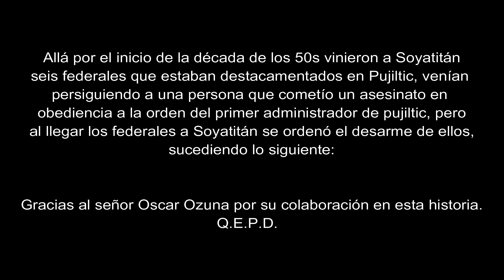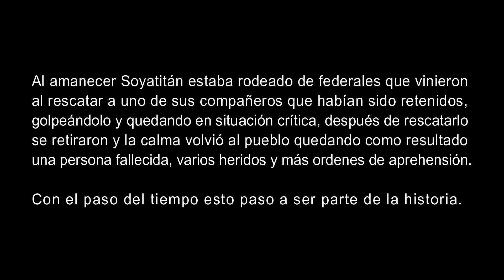Ignorancia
Composición realizada para recordar un acontecimiento que sucedió en mi pueblo hace algunos años y que paso a la historia.